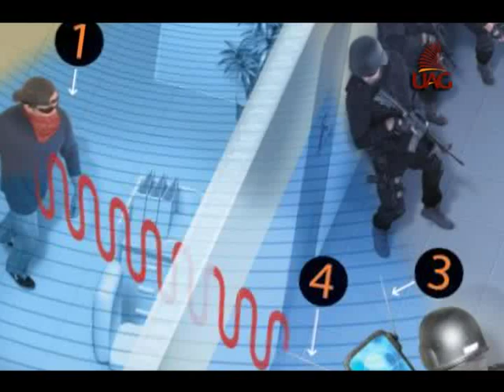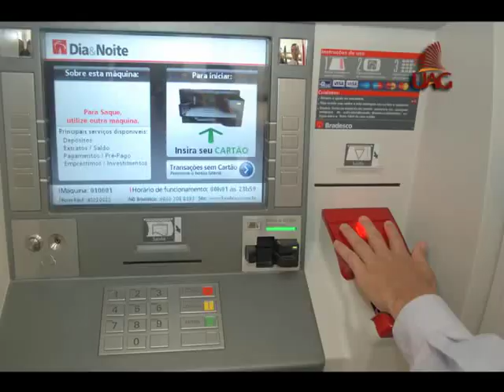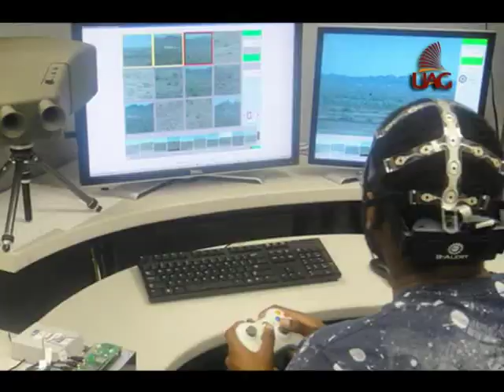VIDA TRENDY 12 OCT 12Universidad Autónoma de Guadalajara UAG